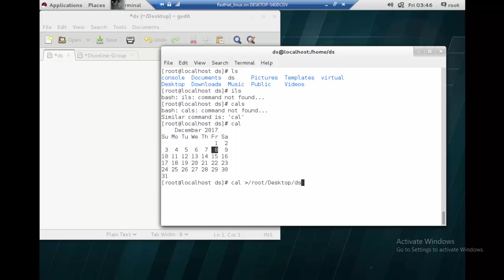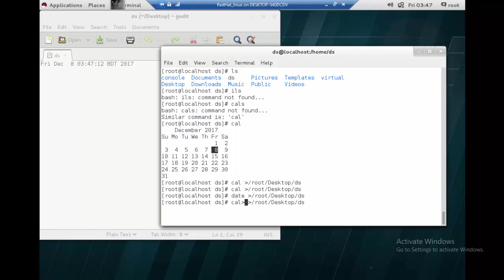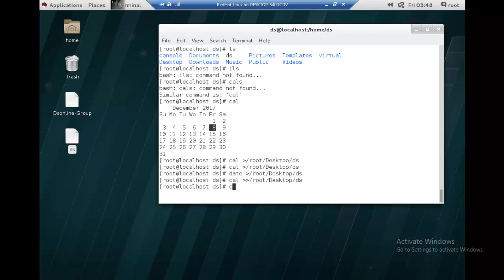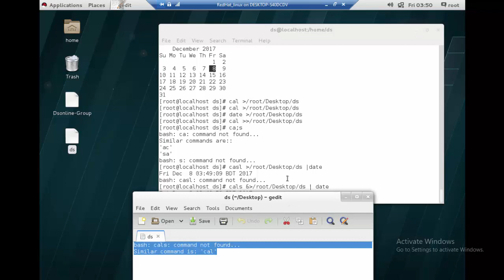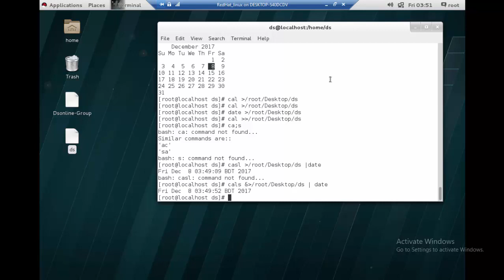What is STDIN,STD-OUT, STD ERRORS In Linux Part :7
Red-hat Linux 7 Bangle tutorial  STDIN, STD-OUT,  STD ERRORS
what is stander input in linux bangla
So what are they?

Every program we run on the command line automatically has three data streams connected to it.

    STDIN (0) - Standard input (data fed into the program)
    STDOUT (1) - Standard output (data printed by the program, defaults to the terminal)
    STDERR (2) - Standard error (for error messages, also defaults to the terminal)

The three info/yield (I/O) associations are called standard information (stdin), standard yield (stdout) and standard blunder (stderr). Initially I/O happened by means of a physically associated framework support (input by means of console, yield by means of screen), however standard streams theoretical this.Standard streams. ... The three information/yield (I/O) associations are called standard information (stdin), standard yield (stdout) and standard mistake (stderr). Initially I/O happened through a physically associated framework support (input by means of console, yield by means of screen), however standard streams conceptual this.The standard blunder (SE) of a measurement (typically a gauge of a parameter) is the standard deviation of its testing dissemination or a gauge of that standard deviation of gauge. ... At the end of the day, the standard mistake of the mean is a measure of the scattering of test implies around the populace mean.Standard blunder is a factual term that measures the exactness with which an example speaks to a populace. In measurements, an example mean veers off from the real mean of a populace; this deviation is the standard mistake.